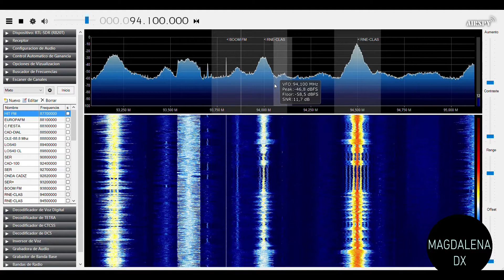RAI Radio1, Vico Equense 94.1 FM desde San Fernando